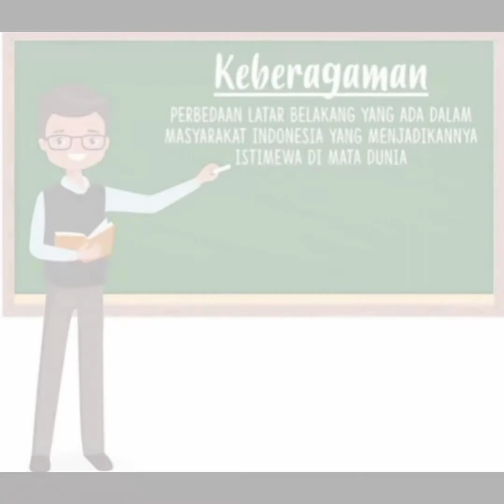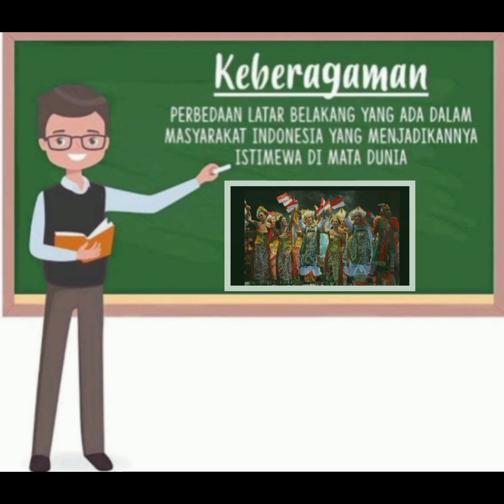Temantik kelas 5 tema 8 sub tema 1 pembelajaran 3 (keberagaman budaya bangsa Indonesia)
ritual adat tolak bala suku Dayak suang ensilat desa landau rantau.
Nama: Andreas Lapiandi
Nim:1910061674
kelas :C10